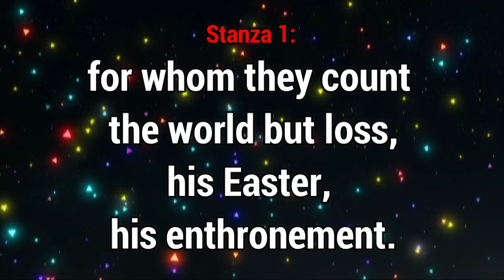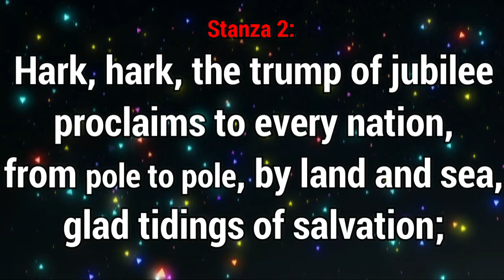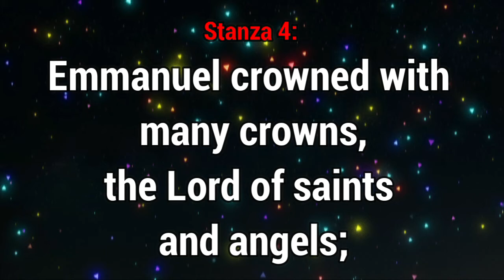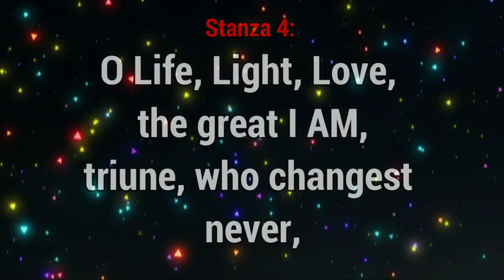GHS 250 - For My Sake and the Gospel's Go + Lyrics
Bickersteth, Edward Henry, D.D., son of Edward Bickersteth, Sr. born at Islington, Jan. 1825, and educated at Trinity College, Cambridge (B.A. with honours, 1847; M.A., 1850). On taking Holy Orders in 1848, he became curate of Banningham, Norfolk, and then of Christ Church, Tunbridge Wells. His preferment to the Rectory of Hinton-Martell, in 1852, was followed by that of the Vicarage of Christ Church, Hampstead, 1855. In 1885 he became Dean of Gloucester, and the same year Bishop of Exeter. Bishop Bickersteth's works, chiefly poetical, are:—
(l) Poems, 1849; (2) Water from the Well-spring, 1852; (3) The Rock of Ages, 1858 ; (4) Commentary on the New Testament, 1864; (5) Yesterday, To-day, and For Ever, 1867; (6) The Spirit of Life, 1868; (7) The Two Brothers and other Poems, 1871; (8) The Master's Home Call, 1872 ; (9) The Shadowed Home and the Light Beyond, 1874; (10) The Beef and other Parables, 1873; (11) Songs in the House of Pilgrimage, N.D.; (12) From Year to Year, 1883.
As an editor of hymnals, Bp. Bickersteth has also been most successful. His collections are:—
(1) Psalms & Hymns, 1858, based on his father's Christian Psalmody, which passed through several editions; (2) The Hymnal Companion, 1870; (3) The Hymnal Companion revised and enlarged, 1876. Nos. 2 and 3, which are two editions of the same collection, have attained to an extensive circulation.   [Ch. of England Hymnody.]
About 30 of Bp. Bickersteths hymns are in common use. Of these the best and most widely known are:—" Almighty Father, hear our cry"; "Come ye yourselves apart and rest awhile"; "Father of heaven above"; "My God, my Father, dost Thou call"; "O Jesu, Saviour of the lost"; "Peace, perfect peace"; "Rest in the Lord"; "Stand, Soldier of the Cross"; " Thine, Thine, for ever"; and "Till He come.” As a poet Bp. Bickersteth is well known. His reputation as a hymn-writer has also extended far and wide. Joined with a strong grasp of his subject, true poetic feeling, a pure rhythm, there is a soothing plaintiveness and individuality in his hymns which give them a distinct character of their own. His thoughts are usually with the individual, and not with the mass: with the single soul and his God, and not with a vast multitude bowed in adoration before the Almighty. Hence, although many of his hymns are eminently suited to congregational purposes, and have attained to a wide popularity, yet his finest productions are those which are best suited for private use.
-John Julian, Dictionary of Hymnology (1907)